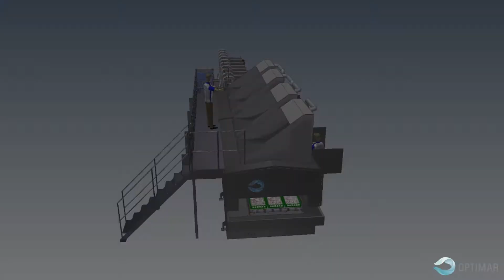OPTIMAR water rain cooker + chiller line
Optimar. New cooking line with excellent higienic Norwegian design focused in excellent cleaning. Specially designed for HOSO shrimp.

Optimar. Nueva línea de cocción con excelente diseño higiénico noruego centrado en una excelente limpieza. Especialmente diseñado para camarones HOSO.